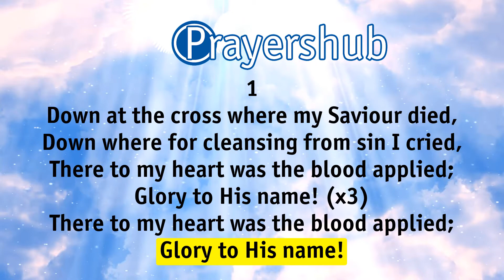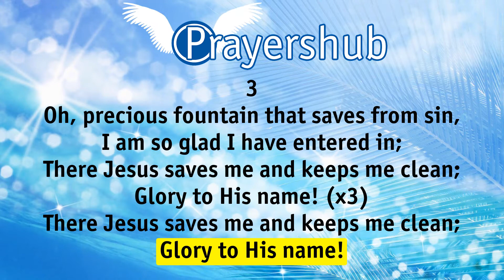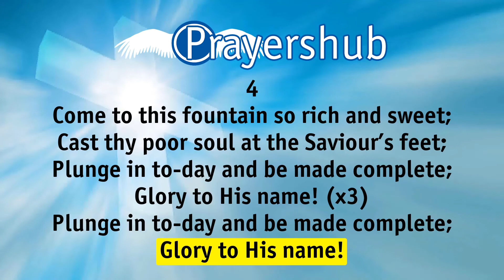Down at the Cross - Prayershub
1
Down at the cross where my Saviour died,
Down where for cleansing from sin I cried,
There to my heart was the blood applied;
Glory to His name! (x3)

2
I am so wondrously saved from sin,
Jesus so sweetly abides within,
There at the cross where He took me in;

3
Oh, precious fountain that saves from sin,
I am so glad I have entered in;
There Jesus saves me and keeps me clean;

4
Come to this fountain so rich and sweet;
Cast thy poor soul at the Saviour’s feet;
Plunge in to-day and be made complete;

God is listening!